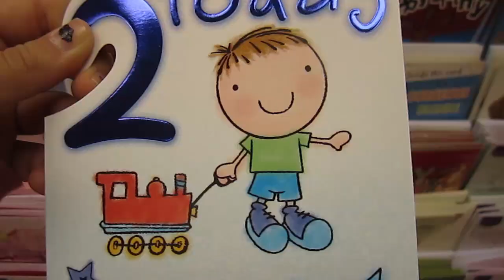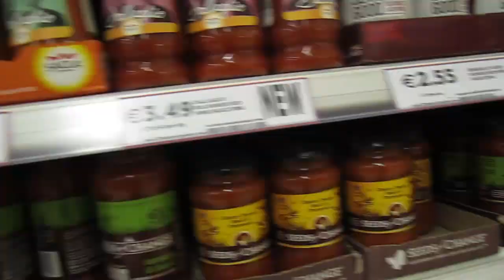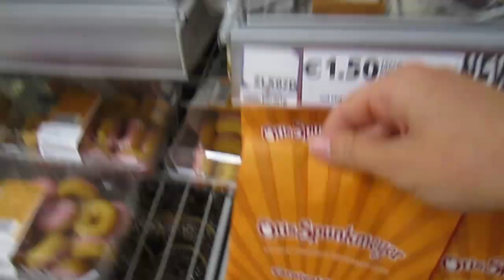POST OFFICE PRINCESS!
Jonathan joly vlog vlogs vlogging dublin style haul stylehaul ireland cork irish anna saccone thestylediet leflooftv cork jonathanjoly sacconejoly subscriber wall thesacconejolys albi sisina sina maltese puppies jofus nina